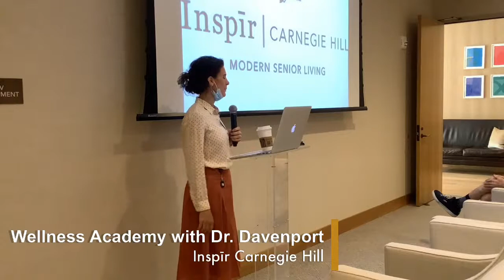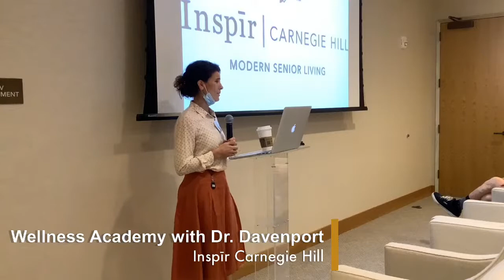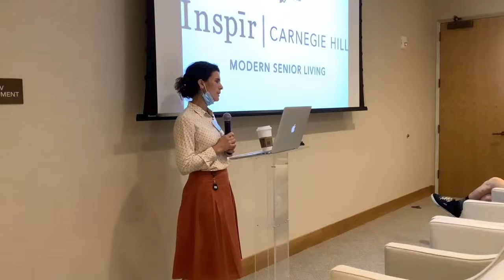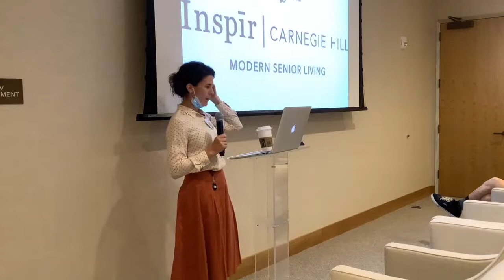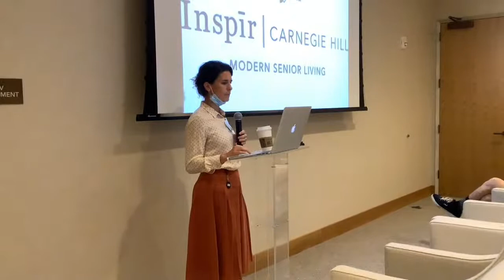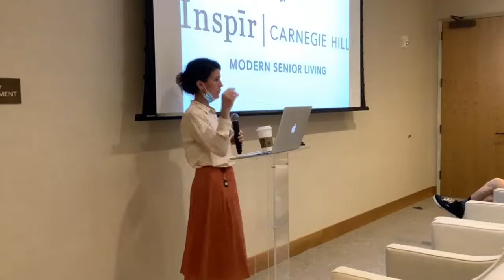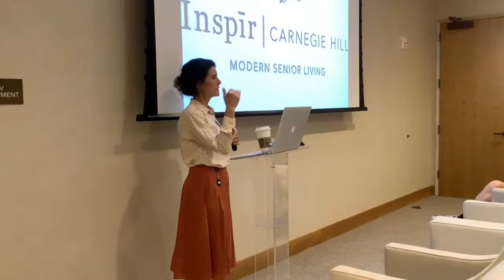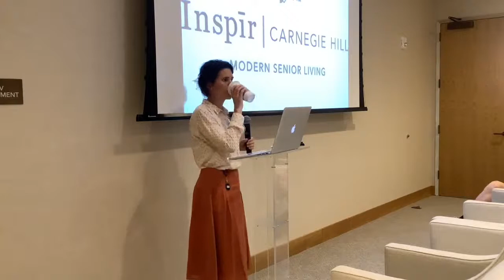Inspir Wellness Academy with Dr. Davenport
Dr. Claire Davenport is a geriatrician, bioethicist and crucial addition to Inspir’s Integrated Care Team. The relationship with Dr. Davenport and Icahn School of Medicine at Mount Sinai fortifies Inspir Carnegie Hill’s Integrated Care Model (ICM) by offering an unparalleled level of expertise.

Join us in hearing from Dr. Davenport on how to talk to your medical team about what matters the most to you to make sure you get the care you want.